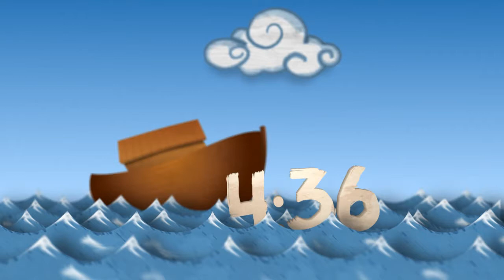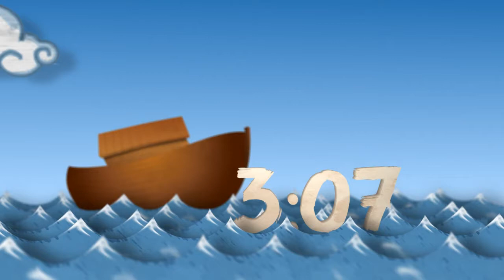Noah Ocean Church Countdown HD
Background for worship.
Part of a set, great for a Noah themed family service.